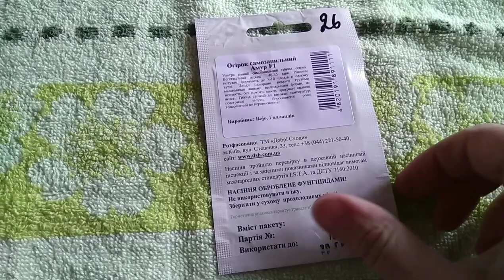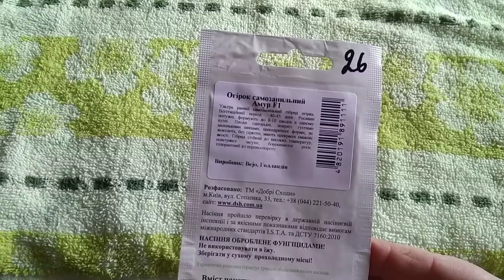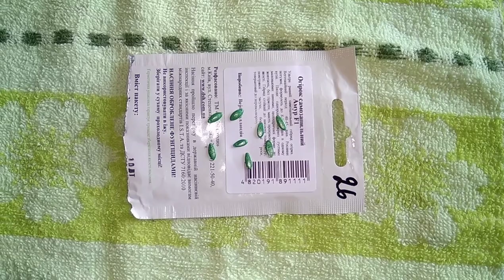Огурцы на чёрной плёнке